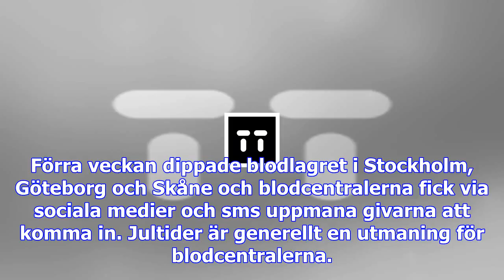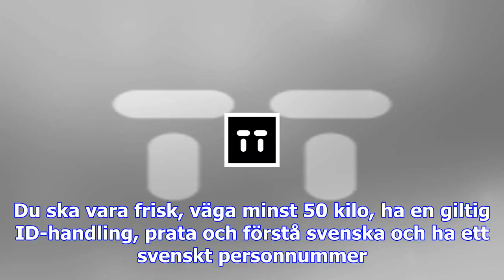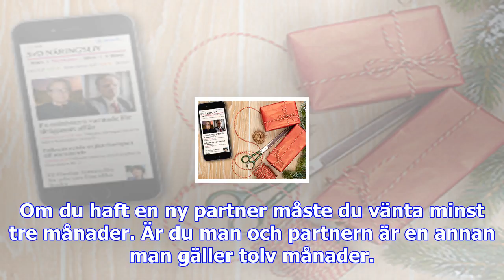Blodgivare uppmanas lämna blod inför jul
Det finns risk för brist på blod i juletider. Arkivbild. Foto: TTJultider innebär risk för blodbrist...